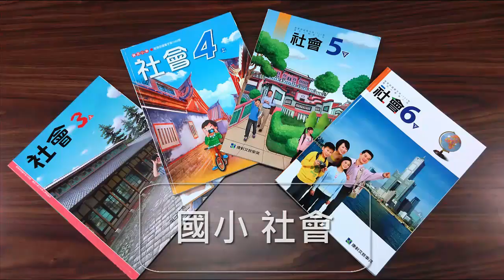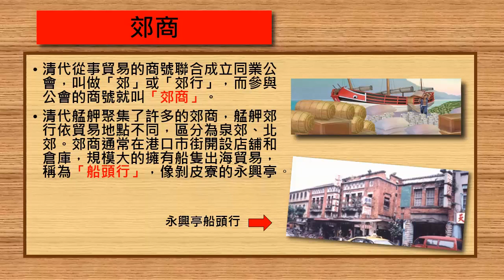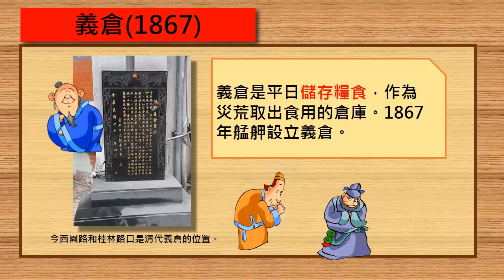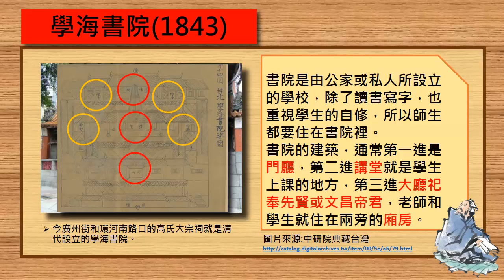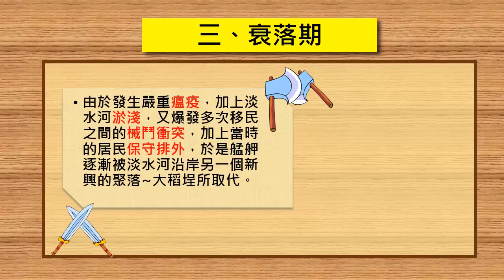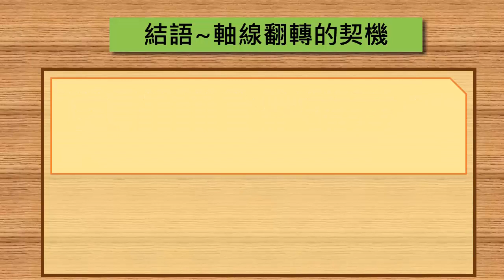小四社會｜鄉土環境｜臺北市萬華區（艋舺開發篇－下）